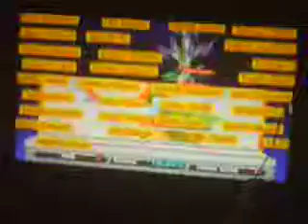Super Smash Bros Wii U Classic Mode 9.0 Villiger